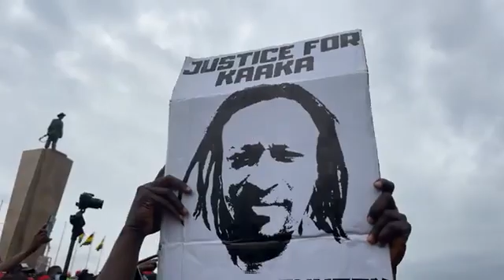Captain Smart joins FixTheCountry demonstration. Pours libation to Dr. Kwame Nkrumah.